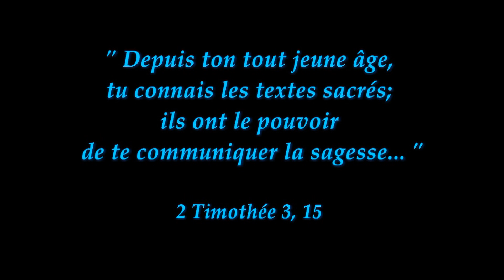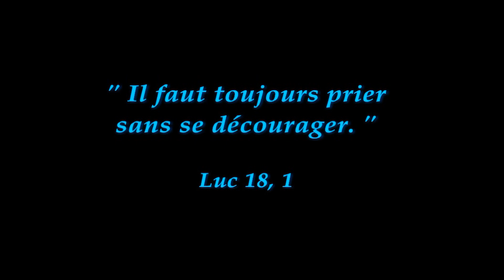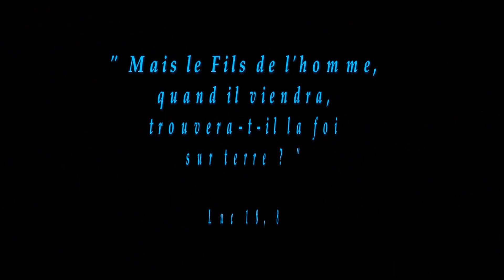5. Persévérer dans la prière pour mener le bon combat / Pierre Desroches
VISITEZ - Pierre Desroches est prêtre des paroisses St-Pierre Claver et St-Stanislas de Kostka de Montréal. Composition, orchestration, guitare, caméra et montage par Gino Fillion de l'organisme Qéhélata et UN FEU SUR LA TERRE. Flûte indienne : Catherine Potter - Tabla : Subire Dev - Violon, alto, vocal : Véronique Bégin - Violoncelle : Pierre Beaudry.

Évangile du 29è dimanche du temps ordinaire (année C) :
Parabole de la veuve qui demandait justice (Luc 18, 1-8)

Jésus dit une parabole pour montrer à ses disciples qu'il faut toujours prier sans se décourager : « Il y avait dans une ville un juge qui ne respectait pas Dieu et se moquait des hommes. Dans cette même ville, il y avait une veuve qui venait lui demander : 'Rends-moi justice contre mon adversaire.' Longtemps il refusa ; puis il se dit : 'Je ne respecte pas Dieu, et je me moque des hommes, mais cette femme commence à m'ennuyer : je vais lui rendre justice pour qu'elle ne vienne plus sans cesse me casser la tête.' » Le Seigneur ajouta : « Écoutez bien ce que dit ce juge sans justice ! Dieu ne fera-t-il pas justice à ses élus, qui crient vers lui jour et nuit ? Est-ce qu'il les fait attendre ? Je vous le déclare : sans tarder, il leur fera justice. Mais le Fils de l'homme, quand il viendra, trouvera-t-il la foi sur terre ? »

1ère lecture : La prière persévérante de Moïse obtient la victoire (Exode 17, 8-13)

Le peuple d'Israël marchait à travers le désert. Les Amalécites survinrent et attaquèrent Israël à Rephidim. Moïse dit alors à Josué : « Choisis des hommes, et va combattre les Amalécites. Moi, demain, je me tiendrai sur le sommet de la colline, le bâton de Dieu à la main. » Josué fit ce que Moïse avait dit : il livra bataille aux Amalécites. Moïse, Aaron et Hour étaient montés au sommet de la colline. Quand Moïse tenait la main levée, Israël était le plus fort. Quand il la laissait retomber, Amalec était le plus fort. Mais les mains de Moïse s'alourdissaient ; on prit une pierre, on la plaça derrière lui, et il s'assit dessus. Aaron et Hour lui soutenaient les mains, l'un d'un côté, l'autre de l'autre. Ainsi les mains de Moïse demeurèrent levées jusqu'au coucher du soleil. Et Josué triompha des Amalécites au tranchant de l'épée.

Psaume : Ps 120, 1-2, 3-4, 5-6, 7-8

R/ Notre secours, c'est Dieu, le Maître du monde !

Je lève les yeux vers les montagnes :
d'où le secours me viendra-t-il ?
Le secours me viendra du Seigneur
qui a fait le ciel et la terre.

Qu'il empêche ton pied de glisser,
qu'il ne dorme pas, ton gardien.
Non, il ne dort pas, ne sommeille pas,
le gardien d'Israël.

Le Seigneur, ton gardien, le Seigneur, ton ombrage,
se tient près de toi.
Le soleil, pendant le jour, ne pourra te frapper,
ni la lune, durant la nuit.

Le Seigneur te gardera de tout mal,
il gardera ta vie.
Le Seigneur te gardera, au départ et au retour,
maintenant, à jamais.

2ème lecture : Méditer l'Écriture pour proclamer la Parole (2 Timothée 3, 14-17; 4, 1-2)

Fils bien-aimé, tu dois en rester à ce qu'on t'a enseigné : tu l'as reconnu comme vrai, sachant bien quels sont les maîtres qui te l'ont enseigné. Depuis ton plus jeune âge, tu connais les textes sacrés : ils ont le pouvoir de te communiquer la sagesse, celle qui conduit au salut par la foi que nous avons en Jésus Christ. Tous les textes de l'Écriture sont inspirés par Dieu ; celle-ci est utile pour enseigner, dénoncer le mal, redresser, éduquer dans la justice ; grâce à elle, l'homme de Dieu sera bien armé, il sera pourvu de tout ce qu'il faut pour faire un bon travail. Devant Dieu, et devant le Christ Jésus qui doit juger les vivants et les morts, je te le demande solennellement, au nom de sa manifestation et de son Règne : proclame la Parole, interviens à temps et à contretemps, dénonce le mal, fais des reproches, encourage, mais avec une grande patience et avec le souci d'instruire.